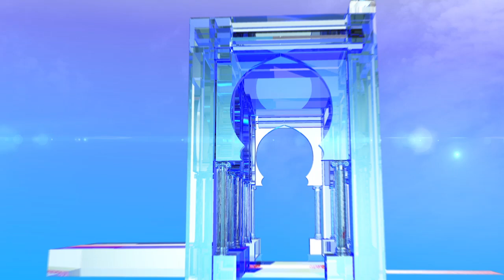ميهوبي يتعهد بوضع أسس قوية لبناء دولة مؤسسات حقيقية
المدية (وأج)- تعهد مرشح حزب التجمع الوطني الديمقراطي عز الدين ميهوبي من ولاية المدية بوضع أسس لبناء دولة مؤسسات حقيقية تقوم على العدل بين المواطنين.